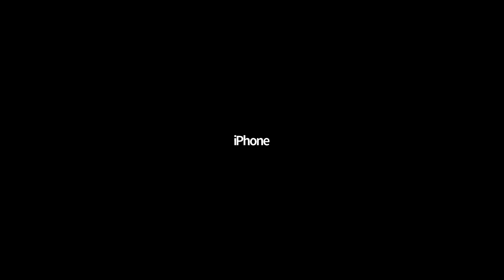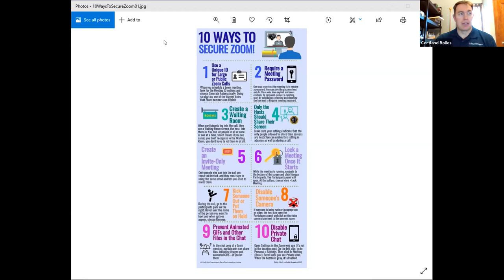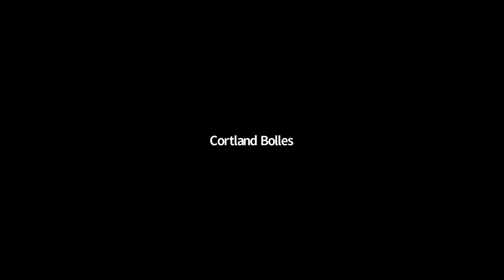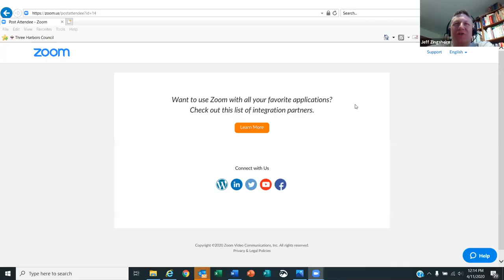Virtual Meeting Training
To help you put on your Den and Troop Meetings virtually, Three Harbors Council put on a training  to help leaders understand how to access resources to successfully and safely put on their meetings virtually.  We want to encourage you to view the video of this training to learn more about these resources.